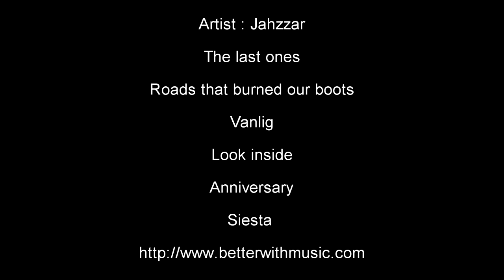Skye 2016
Summer Holiday 2016